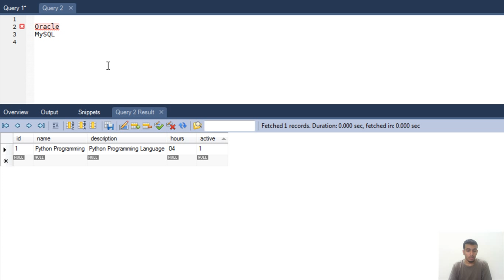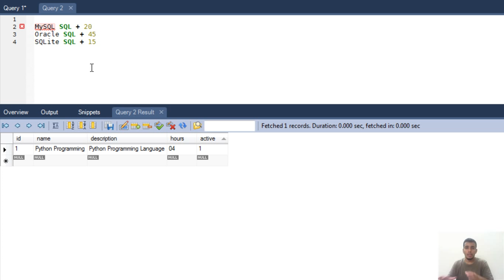الدرس الثاني والأربعون : العلاقة مع قواعدة البيانات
علاقة ماي اس كيو ال بقواعد البيانات الأخرى
حيث انها جميع قواعد البيانات تشترك في لغه اﻻوامر
SQL
و كل قاعد بيانات تضيف ما تحتاج و يميزها عن اﻻخريات